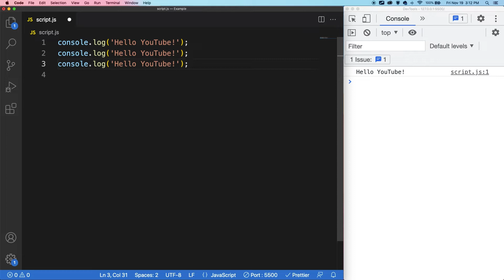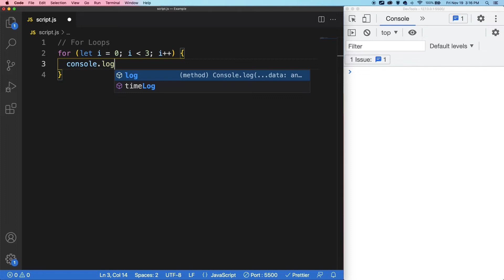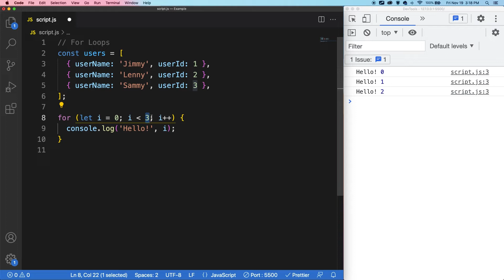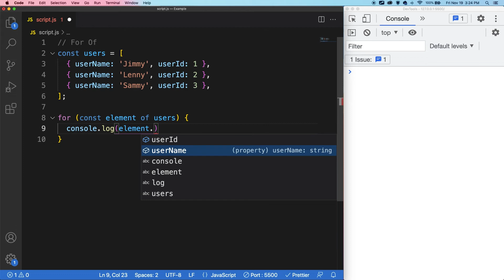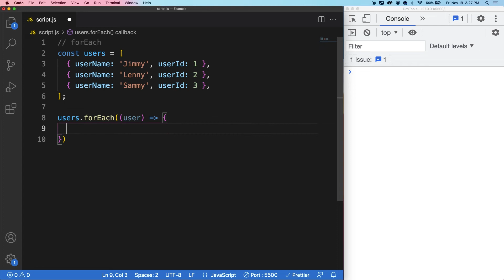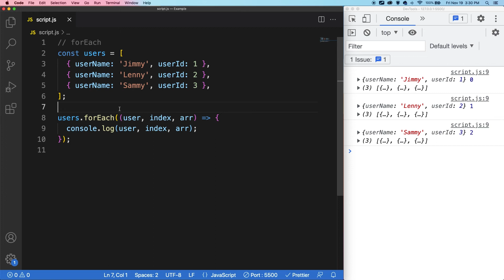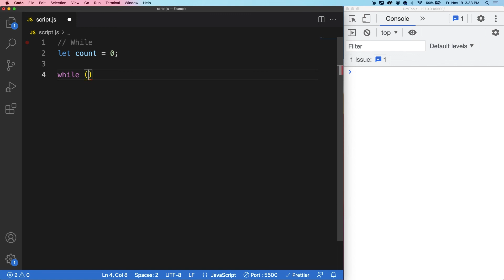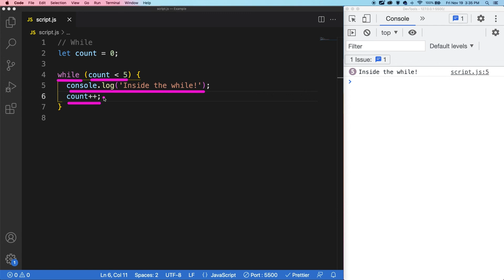JavaScript Loops Explained (for, for... of, for... in, forEach & while)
In today's video, we’re going to talk about the different ways of looping in JavaScript. We’ll start by looking at why you would want to use loops, and then go over for loops, for of, for in, forEach and while loops.

0:00 Intro
0:23 Why use loops
0:54 For loop
5:27 For of
6:14 forEach
8:05 For in
9:17 While
10:19 Outro